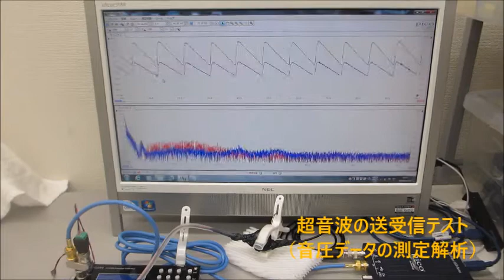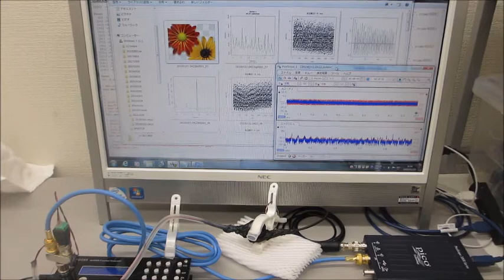超音波の送受信テスト（音圧データの測定解析）